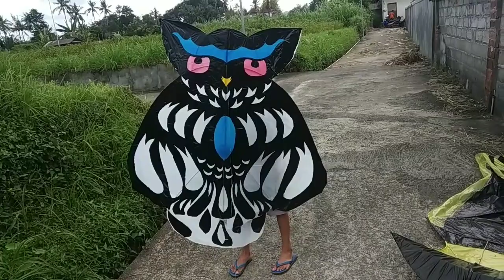Cara Membuat Corak Dan Motif Layangan Celepuk Plastik, Dari Awal sampai Selesai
Haiii.. Teman-teman peng hobby layang-layang, kali ini Dek Surya bali ingin berbagi tutorial cara membuat corak atau motif Layangan celetuk/burung hantu, saksikan video nya sampai selesai ya, semoga video ini bisa bermanfaat buat teman-teman yang mau bikin layang-layang,